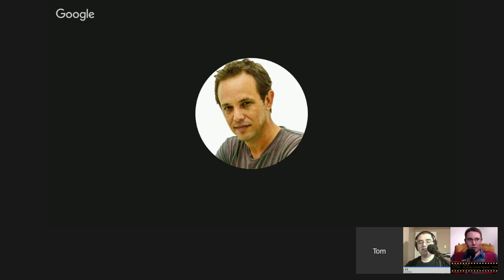AV Rant #461: Phiaton BT 100 NC Headphone Review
This week we thank Lior, Allen, Toby, and Diego for their donations. Thanks guys! You are our listeners of the week. In the news, Tom’s friend has a kickstarter for his short, super hero themed movies, The Grave and Rob is thinking of clubbing with Dolby Atmos and investing in a $5 Raspberry Pi Zero. Karl shares with us Quentin Tarantino’s new movie plans (LINK), Andrew sent us a video visualizing standing waves (LINK), and John corrects Rob. James sent us a link from Rocky Mountain Audio Fest “demystifying” computer audio with junk science, Richard is looking for a new TV (LINK), and Timothy is worried about his speakers rolling off. Antoine wanted a reminder about where to buy affordable acoustic panels (GiK, Acoustimac, ATS Acoustics), Infinite Gary is worried that he isn’t getting enough bass (LINK) and wonders what the angled panels in his ceiling are doing, and Barney has some display questions as well as to the veracity of Klipsch’s Atmos claims (LINK). Jonathan discovered why his Denon was going into protection mode, Allen is an AV Rant success story, and Tony is looking for a second sub. Jacob wants to upgrade his receiver (LINK), center channel, and his sub, Joseph wants to EQ two subs, and Jason figured out his Oppo audio dropout issue. Scott has some advice for listeners about projector light output, Karl is looking for an HDTV OTA tuner for his projector (Tivo Bolt, Channel Master, Hauppauge, HD HomeRun), Toby wants our opinions on SVS speakers, and Michael figured out his remote issue and is having problems with his Denon losing settings after a power outage.